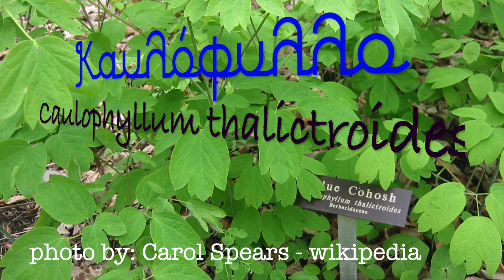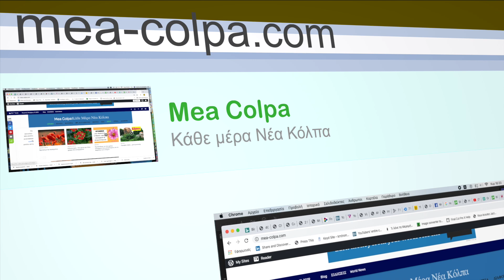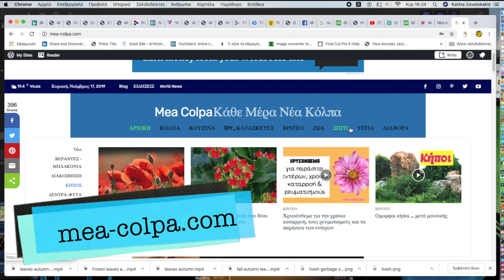Τι είναι το Καυλόφυλλο;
🧿 Το καυλόφυλλο το έχεις ακουστά; Αν όχι, στο ενημερωτικό βίντεο, θα μάθεις όσα θα ήθελες να γνωρίζεις σχετικά με το καυλόφυλλο.
Γιατί το καυλόφυλλο που μπορεί και να μην το έχεις ακουστά, είναι χρήσιμο. Και στο βίντεο θα μάθεις πως να το χρησιμοποιήσεις για το καλό σου :)
Το Καυλόφυλλο, ή άλλως Caulophyllum Thalictroides, είναι ένα θεραπευτικό βότανο, τι ακριβώς θεραπεύει όμως;
📖 Κεφάλαια - ενότητες
0:00​​ intro
0:22 Χρήσεις
1:25 Που θα το βρείτε

🛒Phytopet Caulophyllum 30
🛒 Για τα προϊόντα που αναφέρονται στο βίντεο